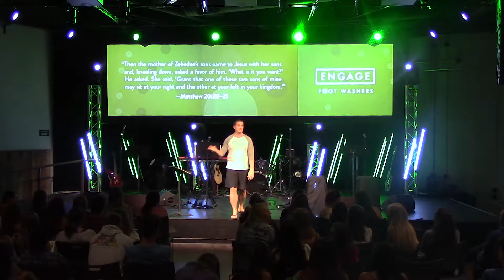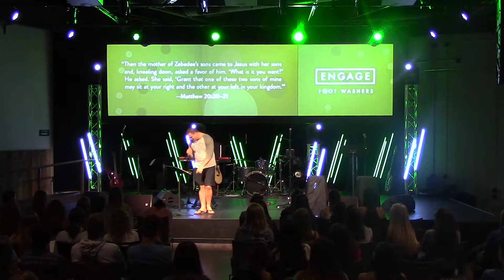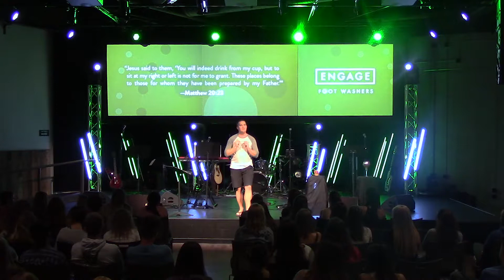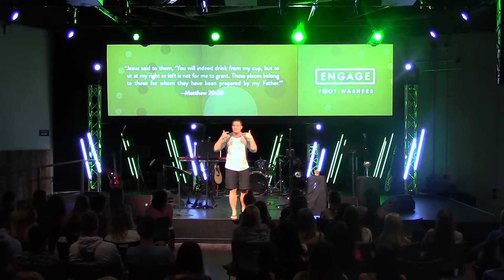Foot Washers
Speaker: Brian Howard (high school pastor)